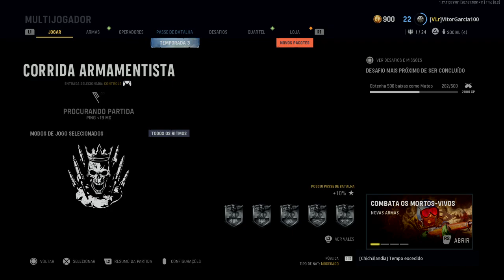Call of Duty®: Vanguard Corrida Armamentista 1 Vitória e 1 empate.